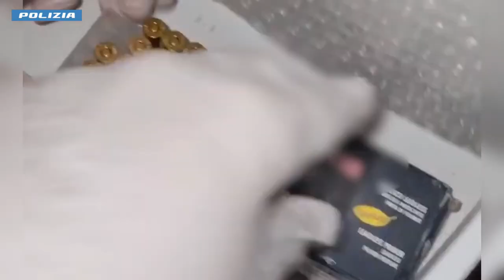Video Polizia. San Donato Milanese (MI), oltre 1 kg di droga nel box: arrestato dalla Polizia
Al suo interno sono state rinvenute 4 buste di plastica trasparente sottovuoto contenenti più di 1 kg di cocaina, una pistola 357 Magnum risultata rubata, 20 munizioni calibro 357 Magnum, 6 bossoli sempre calibro 357 Magnum, bilancino e materiale per il confezionamento.